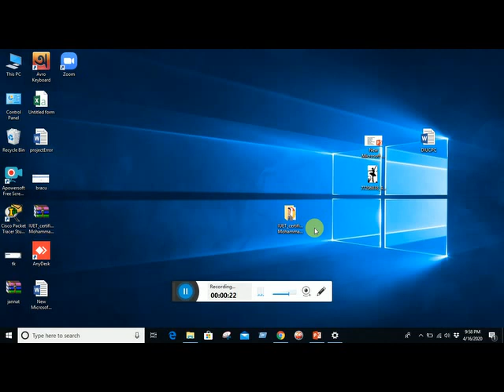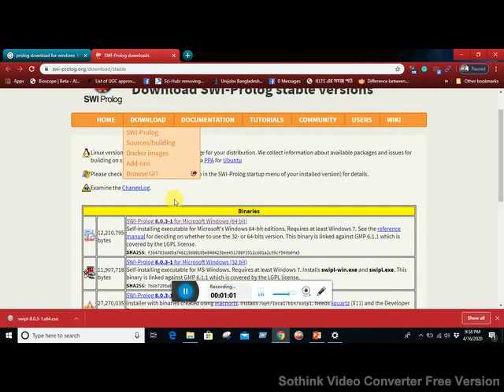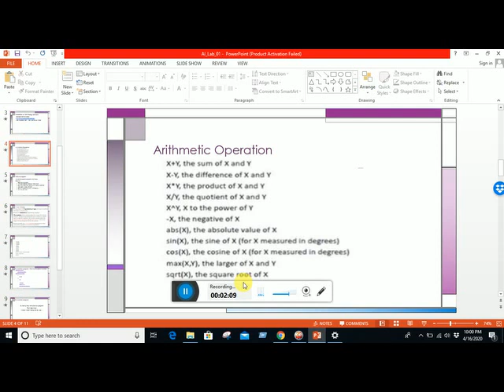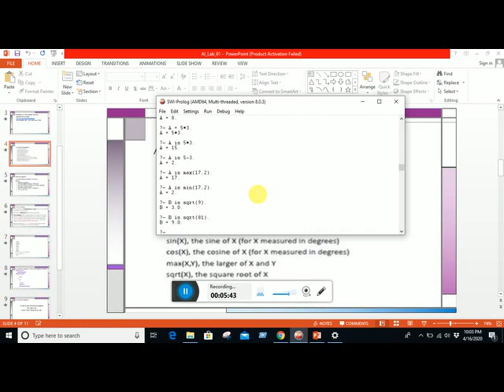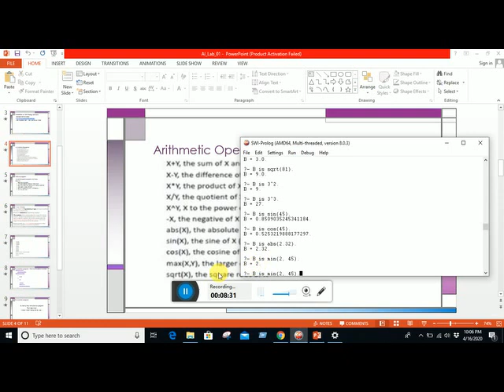Arithmetic Operations in SWI-Prolog